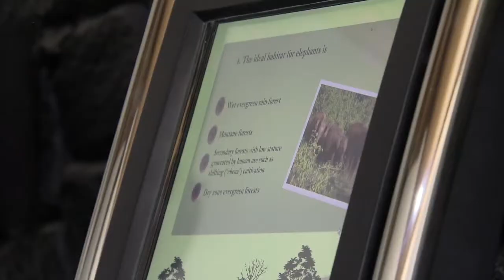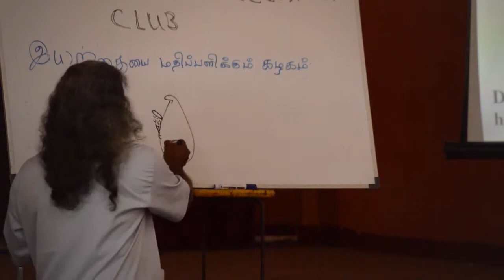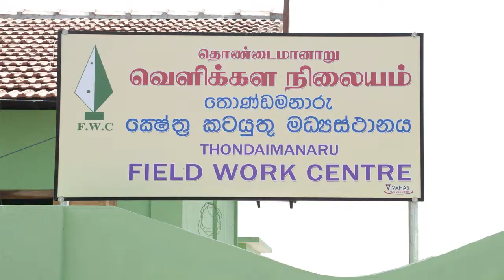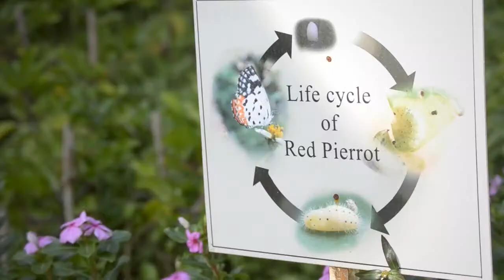Dilmah Conservation: an extension of the Dilmah commitment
Dilmah Founder Merrill J. Fernando believes that every individual and business has an obligation to ensure that a sustainable interaction with the environment is maintained at all times. Dilmah Conservation is an extension of the Dilmah commitment to making business a matter of human service. Dilmah Conservation initiatives aim to foster respect for the environment and ensure its protection by encouraging harmonious coexistence between man and nature.